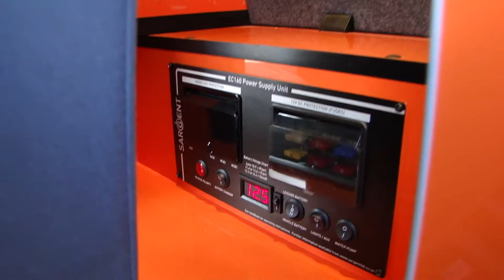2015 Metallic Black/Orange T5 Camper Van Redline Conversion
We Are Pleased To Present Our Beautiful Metallic Black/Orange T5 Redline Brand New Camper Conversion With 20" Calibre Alloy Wheels.